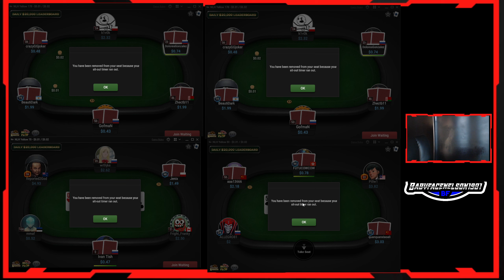Playing GG Poker 2NL 4 tables. Merry xmas #1 Getting use to the site.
Hey guys grinding at GG poker, hope you guys enjoy :)